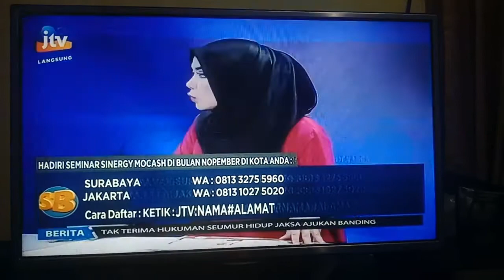ECO RACING DI JTV EPISODE 1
Begitu  banyak peminat eco racing.
Di indonesia sendiri ,orang orang belum pada tau,bahwa produk kita sudah mendunia.
Apa itu eco racing ?
Penghemat bbm hingga 50%

Apa yang menarik di bisnis SINERGY dibanding Bisnis Network Lainnya??

▶ Produk nya menjadi Kebutuhan Masyarakat

▶Repeat Order nya cepat (karena setiap mengisi BBM orang akan Cemplungin Eco Racing 😊)

▶ Bisa di jual ke perorangan atau perusahaan

▶ Harga jual produk terjangkau hanya Rp 5,000/tablet *RO selanjutnya Diskon 50%* jadi Rp 2,500/tablet

▶ Mendapatkan Dukungan dari pemerintah sebagai produk penanggulangan Polusi

Di Bisnis Ini ANDA bisa mendapatkan Reward MOCASH (Mobil Cash, Rumah Cash, Umroh dan Haji Cash) yang di bagikan *Ratusan Unit* setiap bulannya,

Hanya mengumpulkan Point' Penjualan baik pribadi atw Group

Di bisnis ini Anda Berhak menentukan gaya jualan anda mau

▶ Konvensional
▶ Jaringan

Keduanya punya peluang mendapatkan Reward MOCASH.

Banyak yang sudah MEMBUKTIKAN !!!

Yuukk !!! Bismillah..Semangatt Full menjalankan Bisnis ini 💙💚💛💜💖

Chat/Info keagenan
Go Berkah No Riba!!!
Iman Kuat Ekonomi Dahsyat!!!